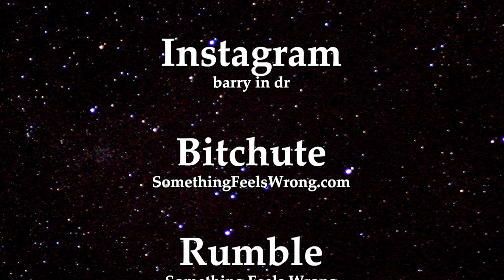Real Estate For Sale - Oceanview Lot - 3,647 Sq. M. - Loma Alta - Montana Y Mar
Listing Price:  $199,900 USD

Description:
Located in the beautiful area of Loma Alta, this property is actually on the tip of a cliff. It truly is the best of the best in the Montaña y Mar project. The views are unequalled! Additionally, the views cannot ever be blocked by future construction! The property is all flat and has water and power. It's even graded and packed so it's literally ready for a home foundation. This saves you thousands in lot preparation and grading costs!!! This is one rare property and is subjectively one of the top two properties in the entire project. To top it off it's the last property on a dead-end street that cannot ever be extended!! NO TRAFFIC EVER!!! Must be seen to be appreciated.

To stay up to date on the latest trends why not sign up For those who like bouncing around the DR visiting with interesting people, in general gaining a wealth of information about the DR for sure you’ll want to click on subscribe to our something feels wrong YouTube channel. It’s almost like being on an excursion with us. Finally, you’ll love our thought-provoking interviews. Dialogue from high-profile well-respected authorities sharing their perspectives on our rapidly changing world.